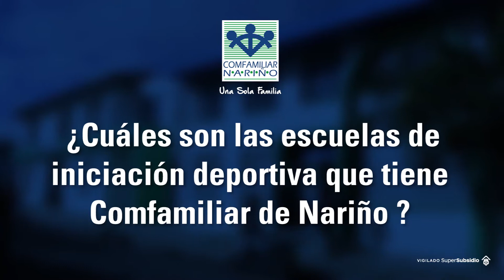CncNoticiasPasto| Comfamiliar tiene escuelas de formación deportiva